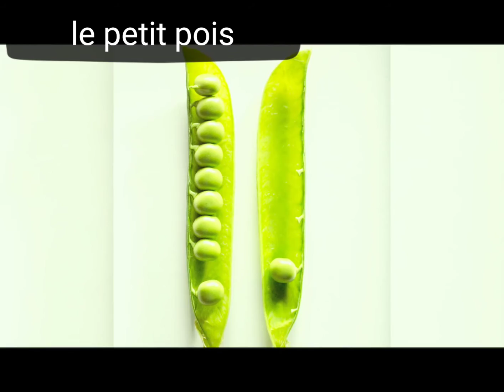J'apprends le nom des légumes en français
Video by Ylanite Koppens from Pexels
 Video by Kelly Lacy from Pexels
 Video by GiGi Dream from Pexels
 Video by cottonbro from Pexels
 Video by Aleksandar Pasaric from Pexels
 Video by Mihail Mihaylov from Pexels
 Video by TheMarcKnight from Pexels
 Vegetable s
 Video by Nithin Pa from Pexels
 Photo by Anthony from Pexels
 Photo by Pineapple Supply Co. from Pexels
 Photo by Lisa Fotios from Pexels
 Photo by MD Foysal Khan from Pexels
 Photo by Suzy Hazelwood from Pexels
 Photo by Chokniti Khongchum from Pexels
 Photo by Engin Akyurt from Pexels
 Photo by Rogério Martins from Pexels
 Photo by Valeria Burdyka from Pexels
 Photo by Lovefood Art from Pexels
 Photo by mali maeder from Pexels
 Photo by Jessica Lewis from Pexels
 Photo by Susanne Jutzeler from Pexels
 Photo by alleksana from Pexels
 Photo by Buenosia Carol from Pexels
 Photo by Artem Beliaikin from Pexels
 Photo by Lo from Pexels
 Video by Harry Cunningham @harry.digital from Pexels
 Video by Author Zuzanna Musial from Pexels
 Photo by Angele J from Pexels
 Photo by Rarnie McCudden from Pexels Photo by freestocks.org from Pexels
 Photo by Andie from Pexels
 Photo by Yulia Rozanova from Pexels
 Photo by ready made from Pexels